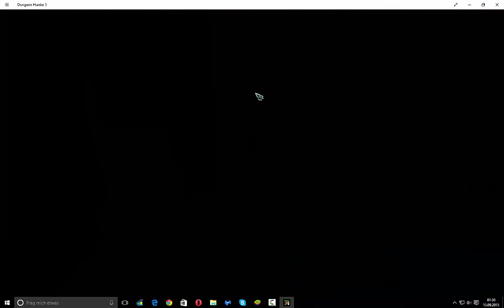Dungeon Hunter 5 Intro